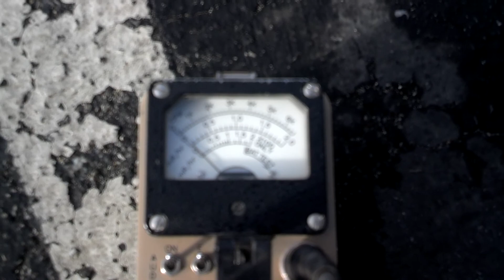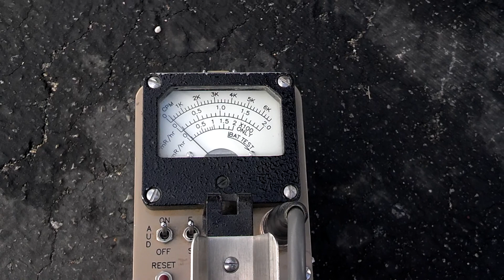Radiation count check #1 at the beach on California coastline part 3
starting radiation count check in parking lot of beach in Half Moon Bay, CA on my Ludlow Model 3 Survey Meter